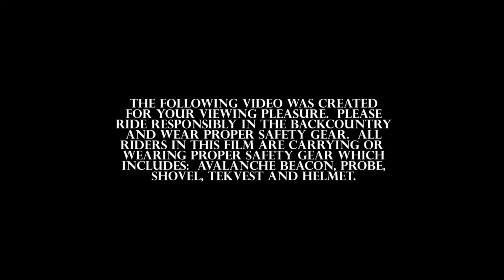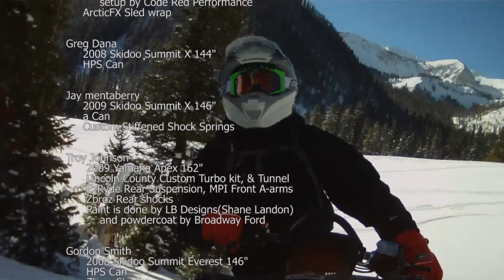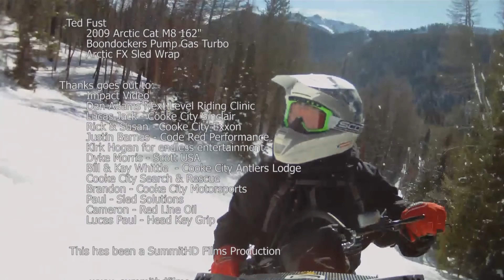SummitHD Films - S4: The Product - Full Movie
SummitHD Films is proud to introduce another glimpse into the unique sport of mountain freeriding. S4: the Product is the result of several multiplying factors - first the sport itself, one with no constant and as dynamic as the terrain navigated for that enduring sense of freedom.  Secondly your vantage point, our combined goal is to submerse the audience within the action of this film through a variety of on board & fixed High Definition view ports.  The most important factor in the Product is the talented athletes that make these films possible.  Riders such as Dan Adams, Rob Hoff & Bill Whittle continue to establish new limits between technique and gravity.  Another exciting addition to this years film are a few new friends joining the A-Town Airforce: Jeremy Simmons, Jay Mentaberry & Greg Dana, completing the equation.

As with all our films, the Product contains tight tree riding, deep powder and huge natural drops...action packed from beginning to end!

Edited for ALL Audiences.  Release Date:  August 2010